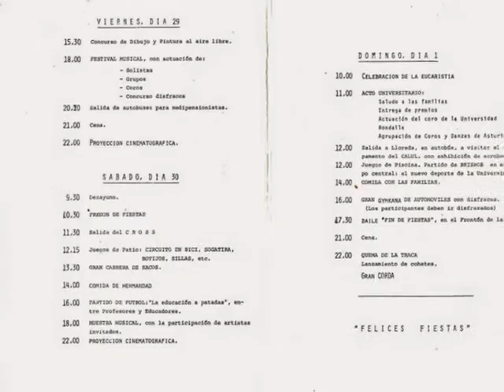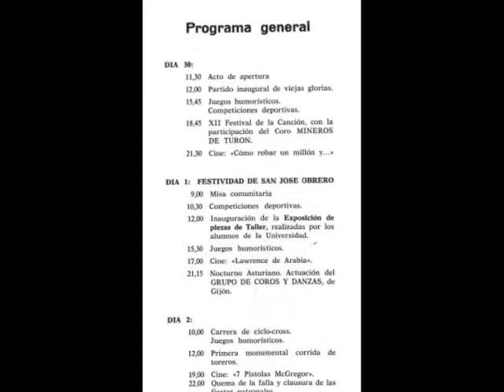Fiestas Patronales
Fiestas Patronales celebradas a primeros de Mayo en la Universidad Laboral de Gijón. Asoc. de Antiguos Alumnos